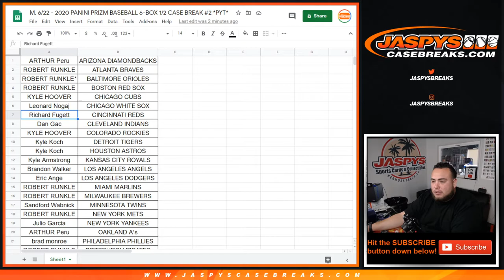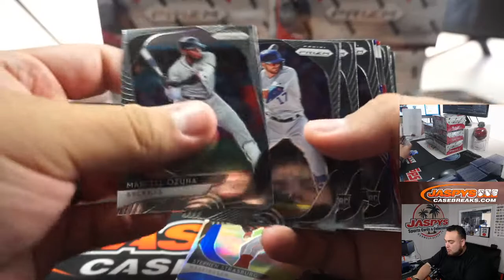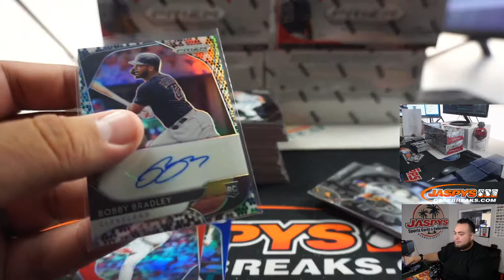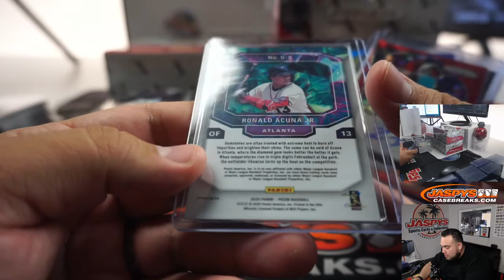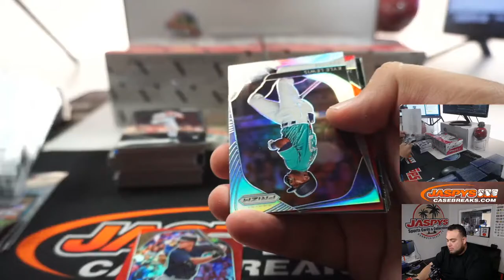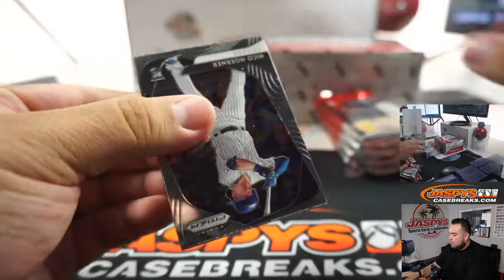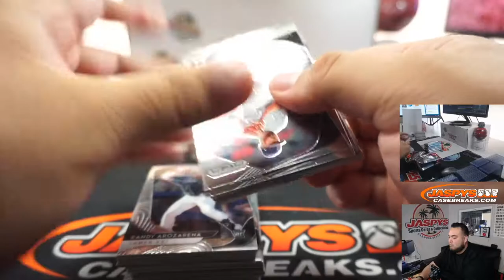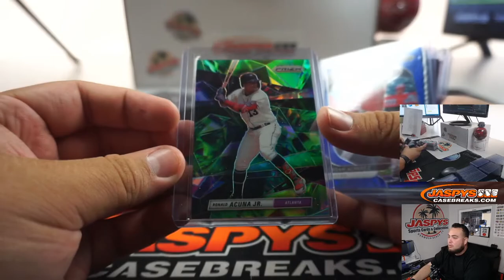M. 6/22 - 2020 PANINI PRIZM BASEBALL 6-BOX 1/2 CASE BREAK #2 *PYT*